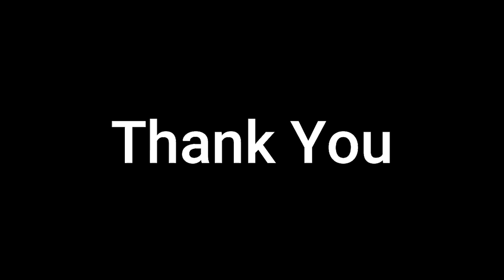Sigiriya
The palace and fortress complex is recognized as one of the finest examples of ancient urban planning. Considering the uniqueness of Sigiriya UNESCO declared it a World Heritage site in 1982. Sigiriya is an unmatched combination of urban planning, water engineering, horticulture and arts.

Referred by locals as the Eighth Wonder of the World this ancient palace and fortress complex has significant archaeological importance and attracts thousands of tourists every year. It is probably the most visited tourist destination of Sri Lanka.